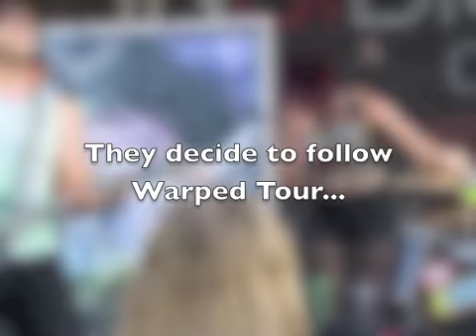Lost In Atlantis - Vans Warped Tour / Episode 1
Lost In Atlantis played a week of Vans Warped Tour on the Kevin Says Stage (June 20th - 28th) and then they decided to follow the rest of the tour...Episode 1